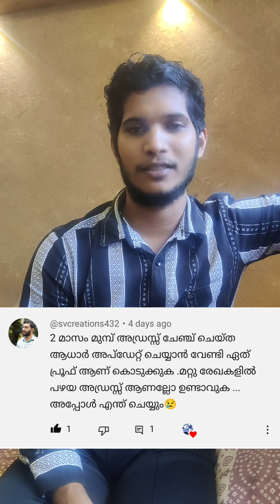aadhaar updates doubt clearance Part 1